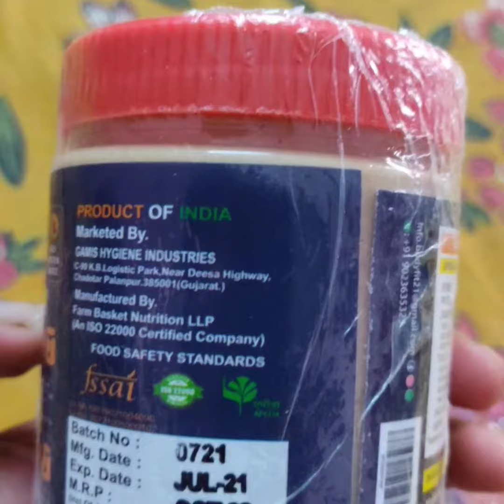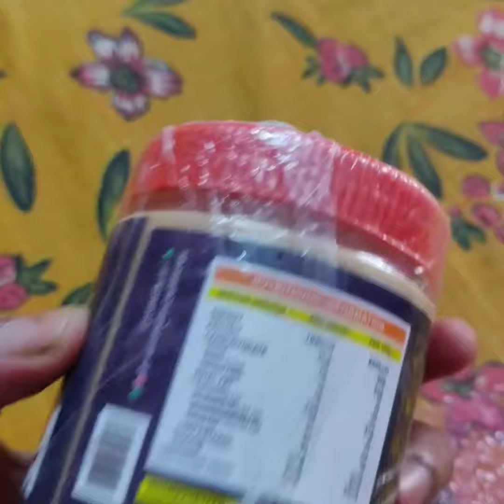350g#89₹मेंShopClues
bodyfit natural
peanut butter crunchy unsweetened 350g

Shop Clues Coupons : Buy 2 products or 1 product of cart value or total amount of Rs.

# Buy 2 products & make cart or total amount of Rs.

Shop Clues Jaw Dropping Deals - Sab se sasta shopping
 If you are new to Shop Clues ,
use this referal code  -  KAIL312
you will get Rs.700 / - ShopClues clueBucks + which can use in your shopping cart discount